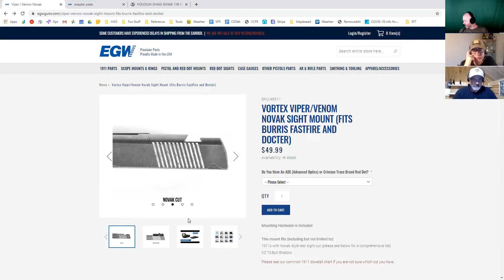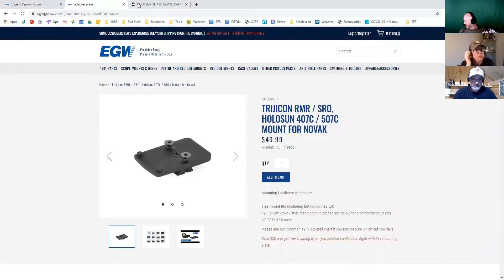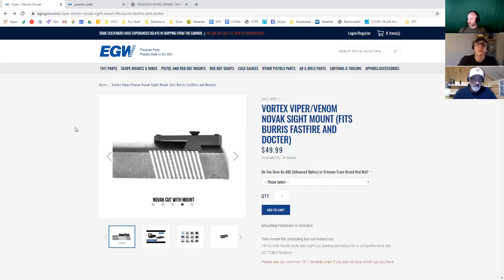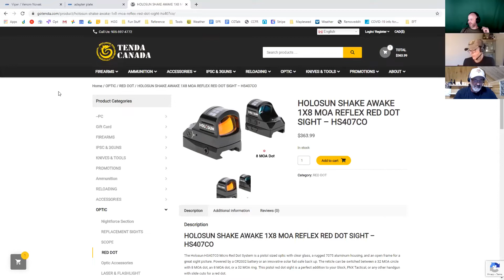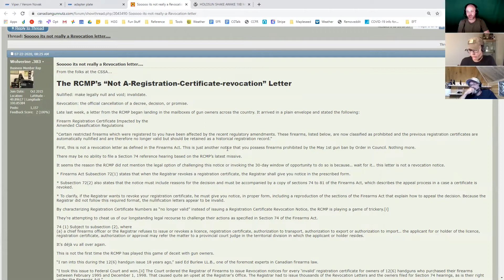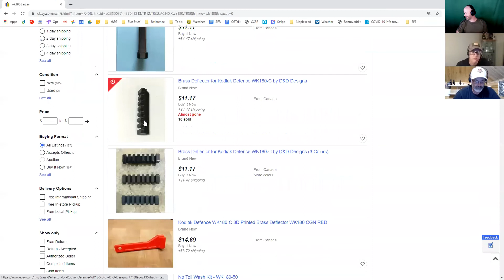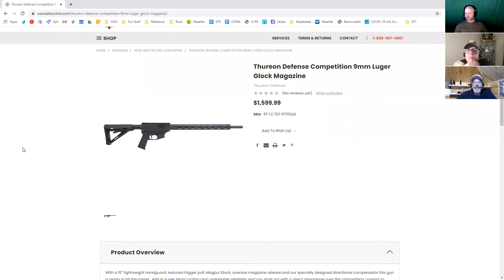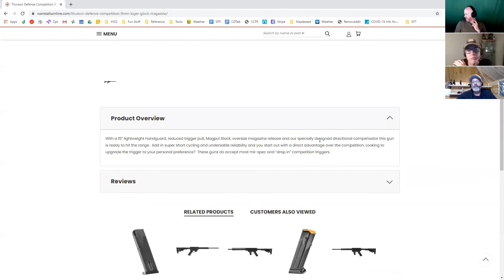Episode 364 - Cheap ammo vs expensive